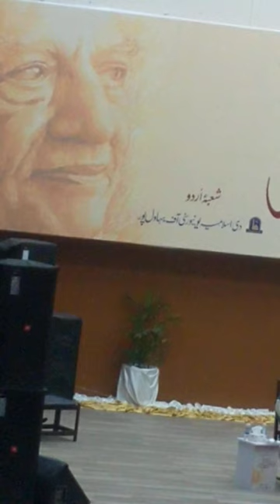Day+(180),IUB,Faiz Adbi Maila,2022.@evernew976